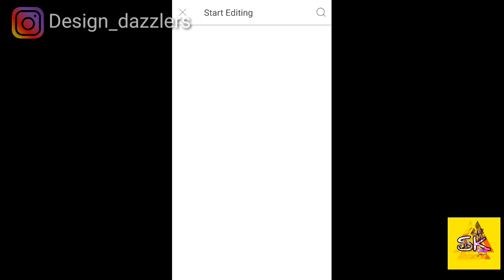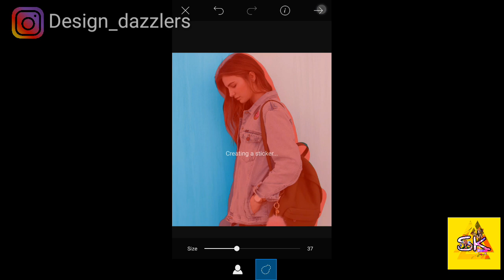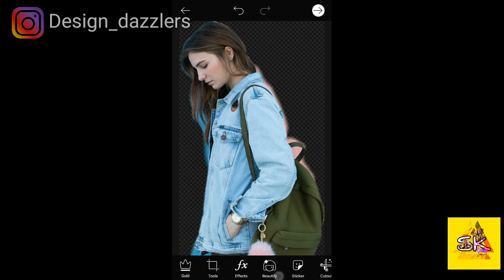Remove background from a photo in just one click!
Tutorial on how to remove background from a photo/image in just one click.

App: Picsart

Photo: Pixabay